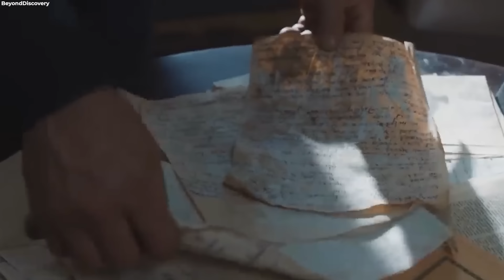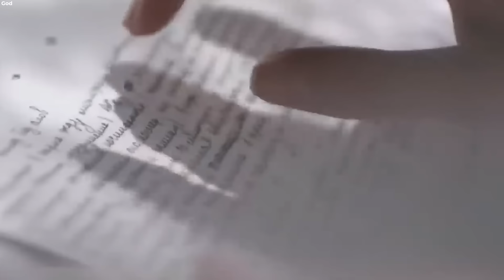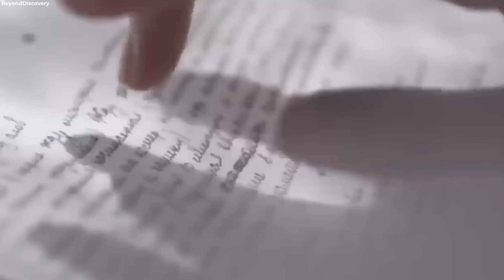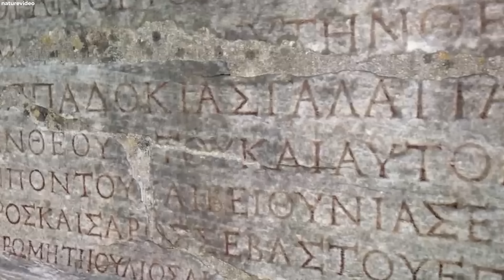Die 3 Prophezeiung von Fatima soll im Jahr 2024 eintreten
Im Jahr 1917 wurden drei junge Hirten in Fatima, Portugal, von der Jungfrau Maria besucht, die ihnen drei Geheimnisse anvertraute. Diese Offenbarungen haben die Welt über ein Jahrhundert lang fasziniert und verwirrt. Heute konzentrieren wir uns auf das dritte und faszinierendste dieser Geheimnisse. Warum glauben viele, dass die dritte Prophezeiung von Fatima im Jahr 2024 in Erfüllung gehen wird? Und wenn dir das Video gefallen hat, würde es uns sehr freuen, wenn du den Like-Button drückst.